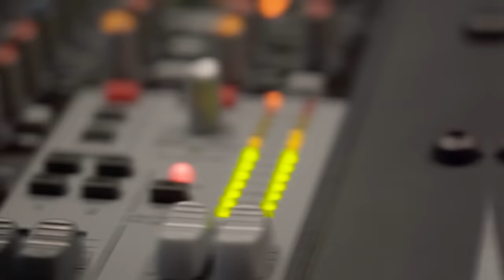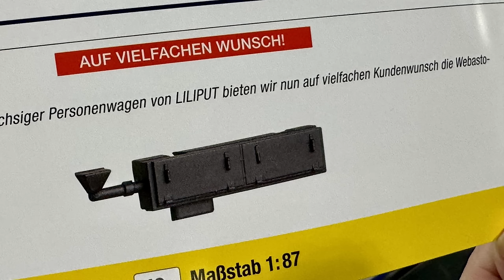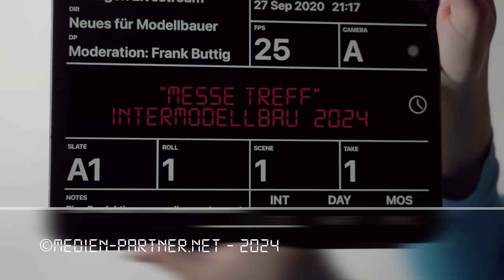Liliput Dortmund Intermodellbau 2024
Die erste Übertragung des heutigen Tages war am Stand von Liliput. Manfred Böbel berichtet über Wiederauflagen und Neuheiten in Spur H0 und N.